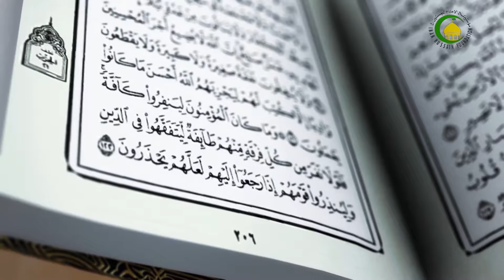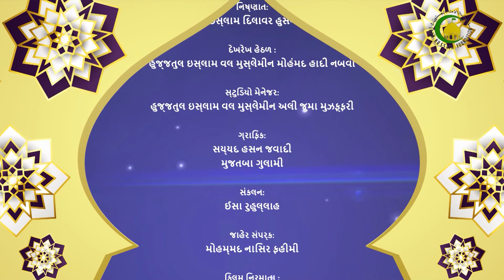109. અહકામે વકાલત - હુજજતુલ ઇસ્લામ વલ મુસ્લેમીન દિલાવર હુસૈન લાખાણી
આ દર્સનો સબંધ વકાલતથી છે. વકાલતની વ્યાખ્યા બયાન કર્યા પછી તેની શરતો અને તેને લગતા વિવિધ અહકામોનું વર્ણન કરવામાં આવ્યું છે